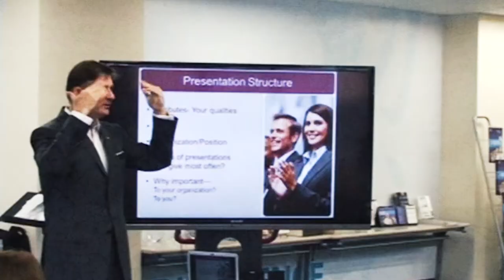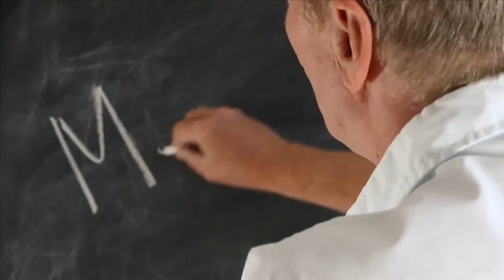Presentations Can Be Scary: Episode #33 The Cutting Edge Japan Business Show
Hands and legs quivering, knees knocking together, face turning red, pulse racing, mind whiting out – this is stage fright.  The term is associated with the total melt down people experience when they get up on stage in front of an audience to speak.  In Japan, there is even an association of stage fright victims who wish to suffer no more.  Our exposure to the “stage”, broadly defined, is any occasion where we are required to get up and speak in front of others.  This frequency increases as we get older.

Our work responsibilities are rewarded with a salary increase but also the obligation to give reports or speeches.  We are innocently beavering away at our jobs, are recognised for doing well and given promotions or more responsibility.  This is when we are forced to move out of our area of defined expertise and out of our Comfort Zone.

Tetsuya Miyaki is a typical example.  He was a low level bureaucrat in a municipal government office.  Promoted to become the head of a department, he suddenly found himself having to give public presentations, including to the municipal assembly.  He immediately found that his ambitions had now out stripped his abilities.  When he became the mayor of a city ward, the speech requirement exploded, and so did his stress.  The opportunity to enjoy the fruits of hard earned prominence were removed, because this one piece of the work gamut was killing him.  “I feel like I barely made it through my term”, he lamented.

Eye Off The Ball
This is what happens to us.  With no thought for the future, we plough along working hard, looking for the rewards but forgetting the escalation of expectations that go together with that.  If we took our nose off the grindstone for a minute and looked ahead, we would realise that if we go further up in the echelon of organisations, our ability to speak in a professional manner will come with the territory.

I was the same.  I had no vision of what the future would require.  When I was younger, a friend of mine asked me to be his best man at his wedding.  I deferred and suggested an older mutual friend instead, citing my lack of experience with such a daunting responsibility.  The real reason was my terror of having to speak at the wedding, instead of just sitting there cool, calm and collected, eating, drinking and enjoying myself like everyone else.  Did I look ahead and realise this is what comes with future responsibilities and go and get some public speaking training?  No.  I just avoided the issue at every turn, running away from every request like a scared rabbit.

Eventually, I gave my first public speech.  It was in Tokyo in late 1983, in Japanese and it was horrible.  I was supposed to talk for 30 minutes but I finished in about 8 minutes.  My nerves were severely ramping up my speaking speed.  I read the whole thing, never looked up at my victims, didn’t smile, had no pauses, no gestures, no animation except high blood pressure giving me a big red face like a warning beacon.

I was stubborn too.  Did I go and get training after this near death experience? No.  I just kept on going along doing it the hard way.  I ultimately gave hundreds of speeches in the course of my work responsibilities. I improved as I got more experience through simple repetition of the act, but I was still just an amateur bumbling along.

Revelation
When I took the High Impact Presentation Course with Dale Carnegie it was such a revelation.  Two instructors, everything videoed, massive personal coaching – it was amazing.  I just kicked myself for all of the opportunity costs I paid by not doing this when I was younger.

I was an idiot.  I could have spent decades polishing my speaking skills, growing my potential rather than hiding from the opportunity.  I could have ramped up my personal brand big time, if I had been even half smart and gotten the training.  Like Miyaki san, for long periods of my career I was in pure, self-inflicted denial.

Don’t be stupid like me – get the training.  If you are going to get anywhere in your career, you will need this facility to not just speak competently in front of an audience, but to speak persuasively.  It is not a matter of if, only a matter of when.  Are you going to let stage fright get you?  Are you going to knee-cap your career growth?  Are you going to be petrified every time you have to get up to speak?  Do something about it.  It is never to late to start.